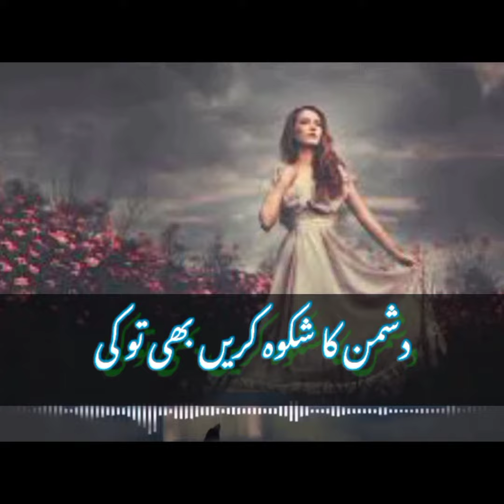Tumhe Kab Khabar Thi Hamare Dukhon Ki |تمہیں کب خبر تھی ہمارے دکھوں کی |URDU || HINDI sad poetry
Tumhe Kab Khabar Thi Hamare Dukhon Ki |تمہیں کب خبر تھی ہمارے دکھوں کی | sad poetry poetry video For you
Hamare dukho se unjaan logo ke lia